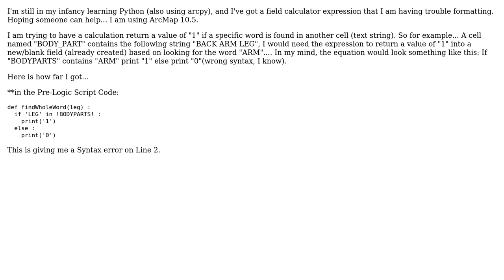GIS: Field Calculator Expression Assistance - Return Value Based on a Text String in Another Field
With thanks & praise to God, and with thanks to the many people who have made this project possible! | Content (except music & images) licensed under CC BY-SA | Music | Images & others | With thanks to user PolyGeo user Midavalo user ccolbert and the Stack Exchange Network Trademarks are property of their respective owners. You are responsible for your own actions.